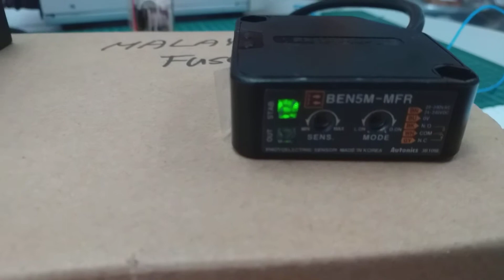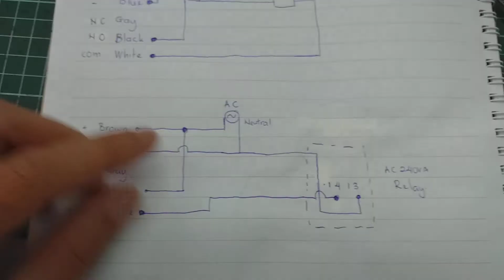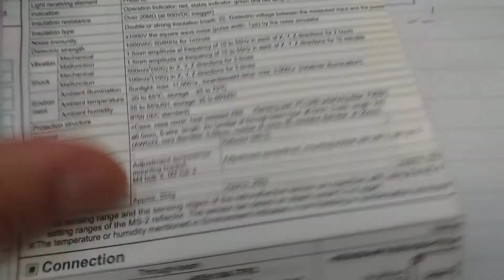AUTONICS PHOTO ELECTRIC SENSOR BEN5M-MFR WIRING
SENSING DISTANCE 5METRES MAX  COME WITH REFLECTOR
(MFR)
UNIVERSAL POWER SOURCES  24 TO 24VDC /AC
INTERNAL RELAY OUTPUT 3 A  / 1 CONTACT
FOR EXTERNAL RELAY PLS REFER MANUAL /DATASHEET

MORE DETAILS PLS REFER WEBSITE autonics.com ON AUTONICS PRODUCTS.